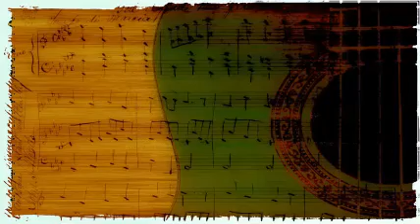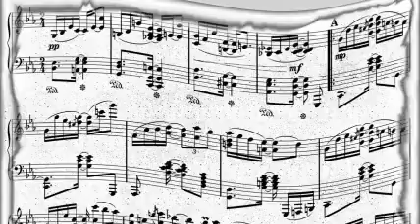Wynonie Harris Acc By Jack Mcvea And His All Stars - Somebody Changed The Lock On My Door